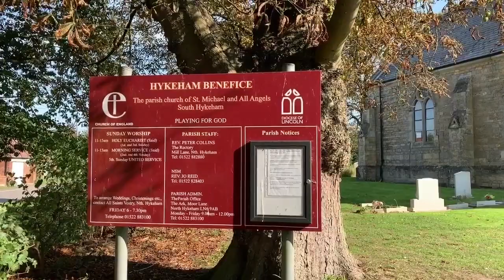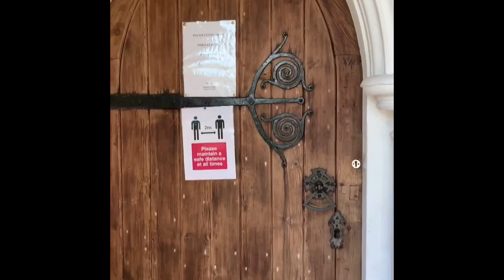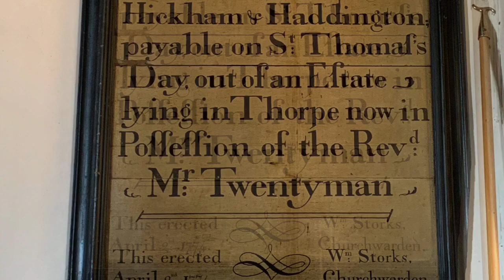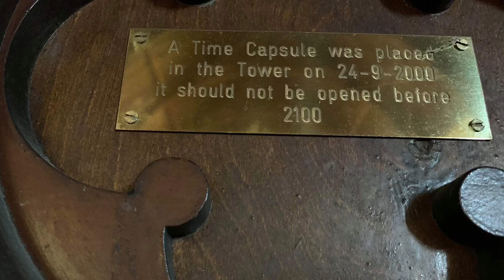St. Michael’s and All Angels Church || Pinkybelle's Adventures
The present church may be the third to have been built on the site.  The first recorded date of a Church in South Hykeham was 1138.  The west tower was constructed in the 13th or 14th Century.

In 1866 the spire was struck by lightening.  This was repaired and a programme of restoration commenced in 1869 including the erection of the south porch, removal of a gallery and installation of new windows.  The interior was also improved and acquired its Victorian features.